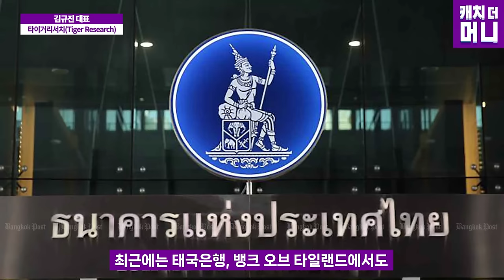코인의 메카가 되어가는 동남아, 지금 크립토 기업들이 일제히 향하고 있다 (타이거리서치 김규진 대표, 캐치더머니) 2부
우리에게 관광으로 익숙한 동남아시아,
동남아시아는 저렴한 인건비와 물가, 수준 높은 개발환경 등으로
수많은 IT업체가 운영되고 있는 지역입니다.

최근 동남아시아에서는 블록체인과 크립토, 코인 시장을 육성하고
이를 각국의 차세대 먹거리로 삼으려는 움직임이 커지고 있습니다.
우리가 아는 대형 기업들이 동남아시아 문을 두드리고, 자리잡는 모습도 보입니다.

아시아 권역을 전문으로 하는 타이거리서치의 김규진 대표와 함께
아시아 크립토, 블록체인, 웹3 시장에 대한 인사이트를 만나봅니다

캐치더머니와 함께 여러분의 아시아 웹 3시장에 대한 이해도와 통찰력을 함께 높여보시죠

출연 : 타이거리서치 김규진 대표, 이현지 아나운서